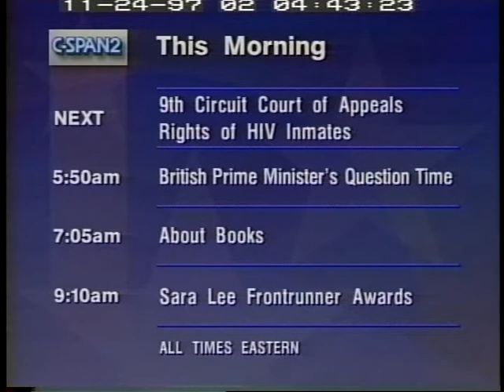Rand v. Rowland Oral Arguments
Rand v. Rowland Oral Arguments - U.S. Court of Appeals - 95499-1-DVD - 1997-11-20 - U.S. Court of Appeals, Ninth Circuit.  This case deals with the constitutional rights of prisoners. In particular, a prisoner diagnosed with HIV at Vacaville state prison was isolated in the infirmary. The issue is whether his constitutional rights were violated and whether he received adequate medical care. Mr. Rand is the inmate and Mr. Rowland in one of nine prison officials who are defendants in the case.  Filmed by C-SPAN. Non-commercial use only.